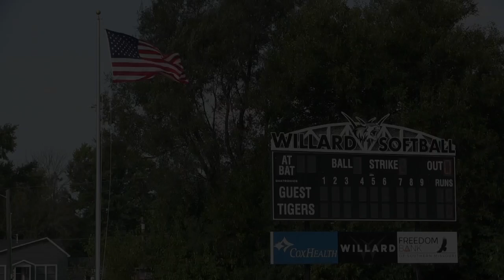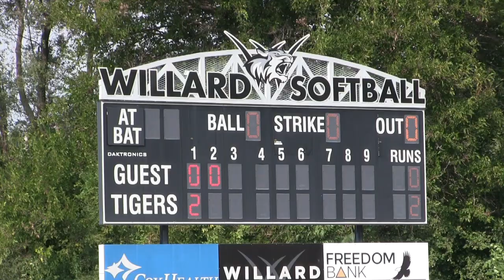Willard Tiger Softball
Tiger highlights from their Jamboree game with Glendale.